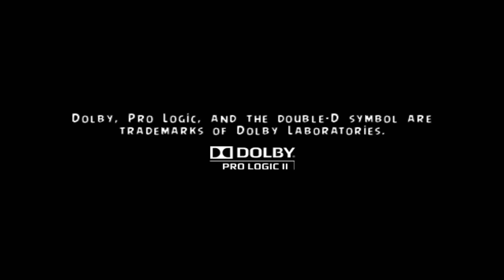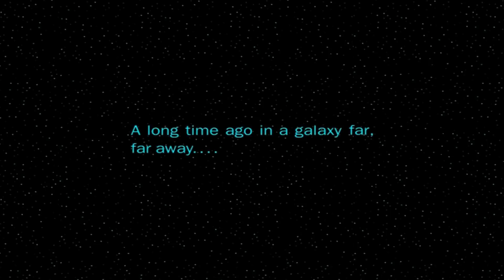Angry Birds Star Wars | Dolphin Emulator 4.0.1 [1080p HD] | Nintendo Wii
Angry Birds Star Wars Nintendo Wii using Dolphin 4.0.1 Emulator

Showing off gameplay of Angry Birds Star Wars for the Nintendo Wii using the Dolphin Wii / Gamecube emulator for Windows (version 4.0.1).  With Dolphin you can play the best Wii games, such as Mario Galaxy 1 and 2, The Legend of Zelda: The Twilight Princess, Metroid Prime 3: Corruption, Super Smash Bros. Brawl, Kirby's Return to Dream Land, New Super Mario Bros. Wii, Wii Play, and Mario Kart Wii.